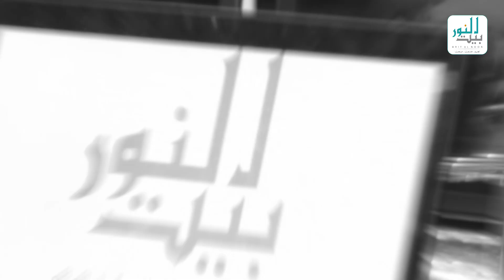Empowering Education: Laptop Distribution at Islamic School Baitul Noor, Lahore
A heartfelt story about Islamic School Baitul Noor in Lahore, Pakistan, and their mission to bridge the digital divide for their students. Witness the impact of their recent laptop distribution program and how it's empowering young minds,
The lack of access to technology was a major obstacle for our students. Research opportunities were limited, and online learning platforms were out of reach. We knew we had to find a solution with Baitul Noor.
*Baitulnoor Social Accounts*